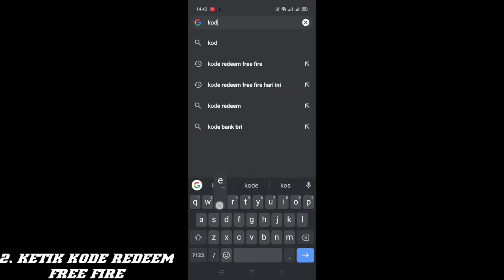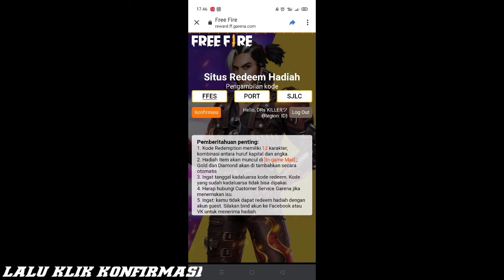KODE REDEEM FREE FIRE TERBARU..!! PHANTOM LOOT CRATE & GOLD ROYAL VOUCHER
Ok Guys Di Video Kali Ini Saya Akan Membagikan Infomasi Tentang;